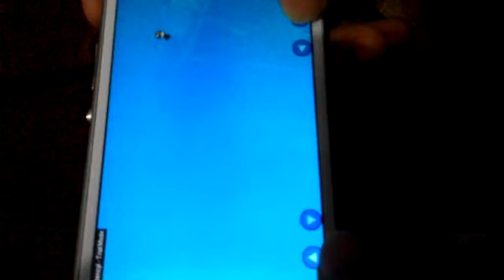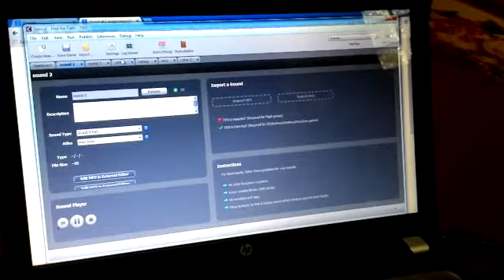16514289_Putut Dewantoro_Tugas Android - Find the Path